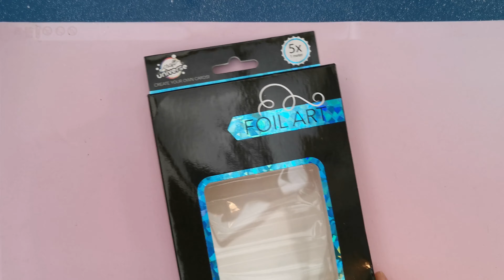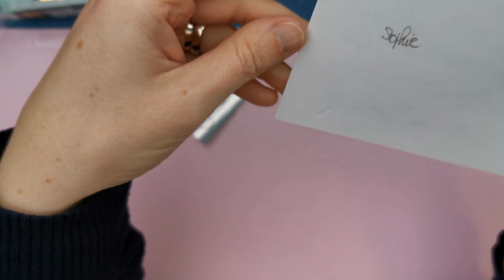Les nouveaux foils de chez Action ... je teste avec la plastifieuse etc.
Coucou,
petite vidéo pour vous montrer les utilisations possibles avec les nouveaux sets de foils de chez Action...